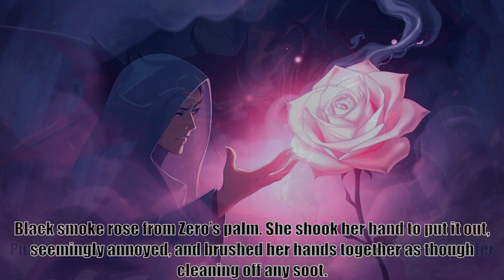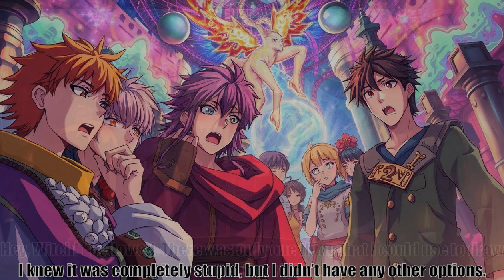Grimoire Of Zero, part 20